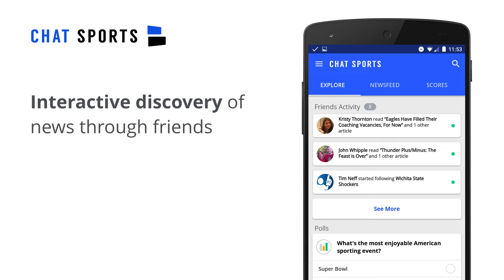Download Chat Sports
Available on iOS and Android, Chat Sports provides you with a personalized newsfeed from thousands of sources and real-time scores.